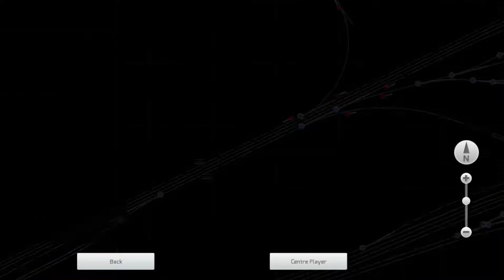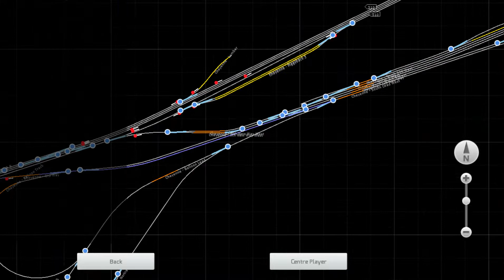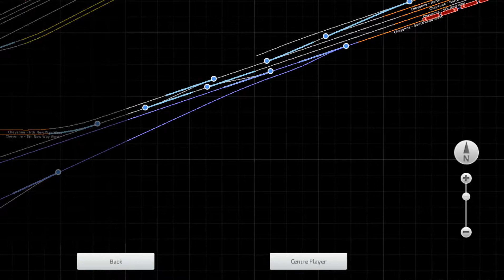The Cab Ride show Season 22 Episode 1 Denver Limited Part 4 Turning around Final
Here we watch the train turning around in the yards of Cheyenne after it will park the consist in the sidings  .  The work train is already in Speer waiting for the Workers to come.